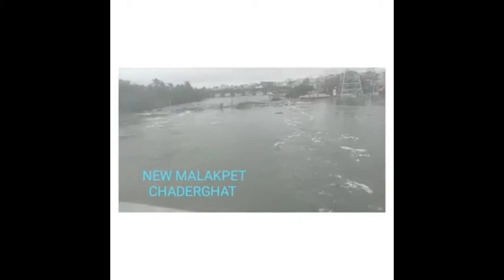Hyderabad Floods || Please Pray for Hyderabad Flood Affected People